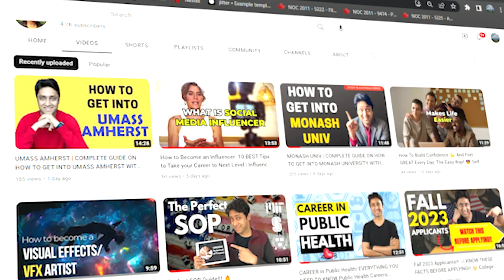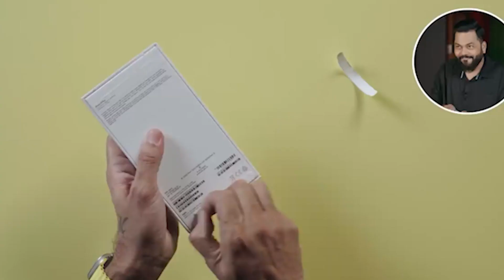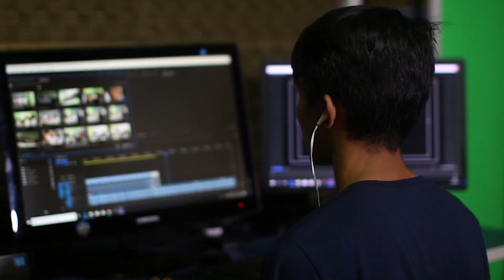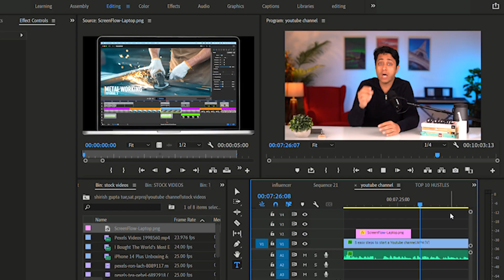🔥 How to Earn and Make a Career in YouTube 💵 | 🚀 5 Easy Tips by Shirish Gupta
If you want to become a YouTuber, then this will be a very useful video for you!

5 Easy Steps on How to Start a Youtube Channel in 2023, BEST CAREER in 2023 for Content Creation